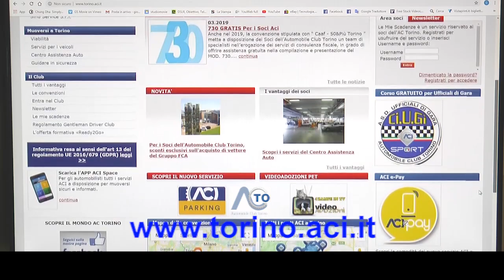BAU ALPIGNANO (101) Puntata 1201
4ZAMPEINTV​ entra oggi nel canile​ Bau​ di Alpignano per presentare i cani​ ospiti​ e favorirne l'adozione.